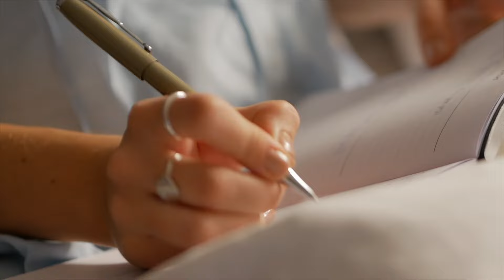Daily MINI-HABITS that help you Lose Weight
Trying to lose weight can sometimes feel like climbing Mt. Everest! What if it didn’t have to feel so hard? What if there were some small baby steps that you could be focusing on each day to consistently move you towards your goal and help you lose weight without a diet?

Well, in this video, I’m sharing 5 of my favorite “mini-habits” for weight loss.

These are simple things that you can do each day (they take no time at all) that will feel easy, but will have a dramatic impact on your weight loss journey.

WATCH THIS VIDEO NEXT on 5 Things to STOP Doing if You Want to Build Healthier Habits

Check out my signature program: CHANGE YOUR BRAIN - CHANGE YOUR BODY